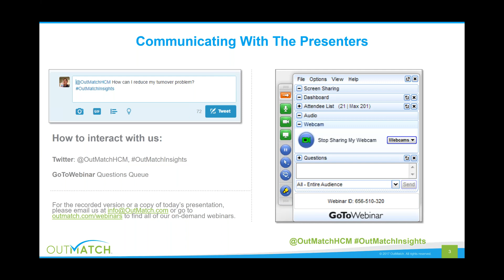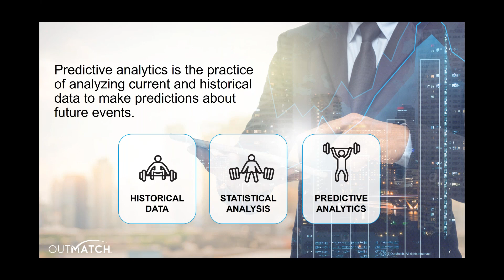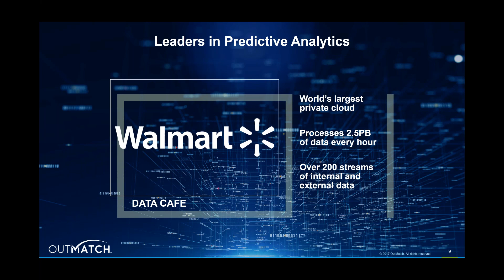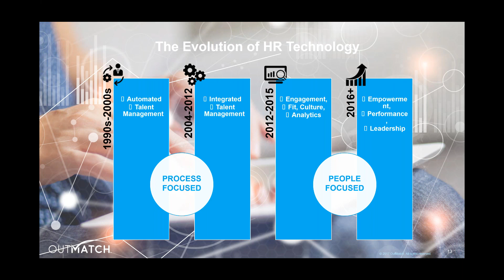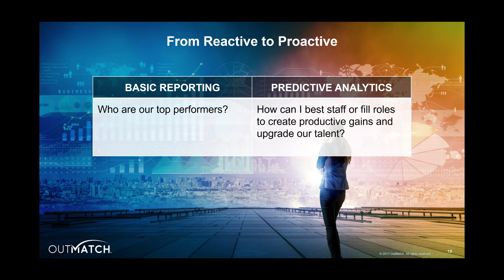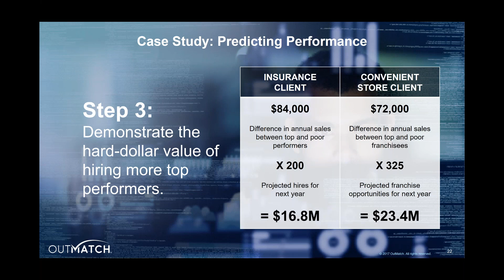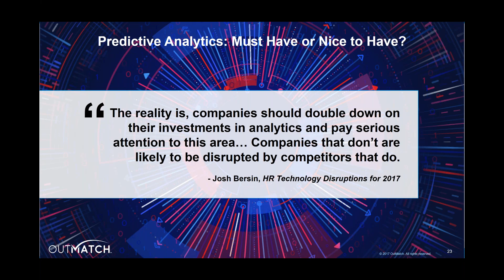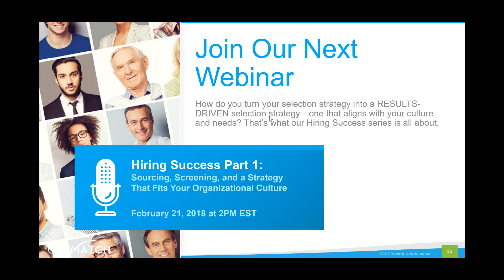The Future of HR: How Predictive Analytics is Changing the Game in 2018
Predictive analytics has become the gold standard in business intelligence for organizations of all kinds, from marketing and manufacturing to retail and healthcare.

It’s time for HR to catch up. Embracing predictive analytics will greatly improve our industry’s ability to solve complex business problems—in and outside of HR.

Join HR Tech CEO and co-author of The Essential Guide to Predictive Talent Analytics shares his insight on the evolution of analytics in HR, and why now is the time to bulk up your analytical capabilities. You’ll also learn:

-Why predictive analytics is LIGHTYEARS AHEAD of basic reporting
-How to cross the threshold from somewhat data-driven to highly data-driven
-Best practices from analytics-savvy industries like marketing, retail, and healthcare